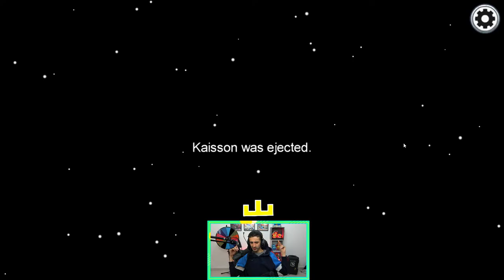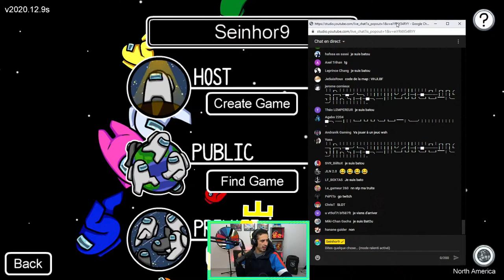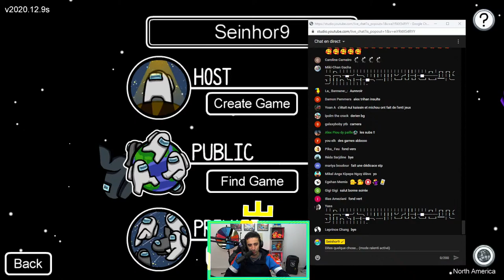JE PRANK LES CROUTONS AVEC LE VOCAL DE PROXIMITE sur AMONG US...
Code créateur "Seinhor9" sur Fortnite et Rumble Hockey